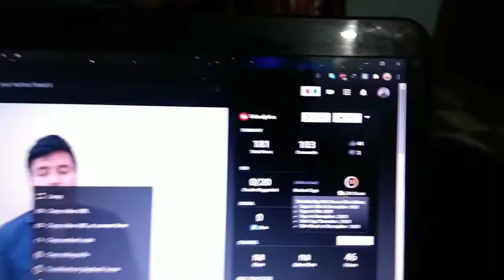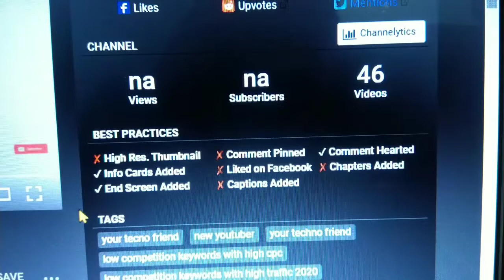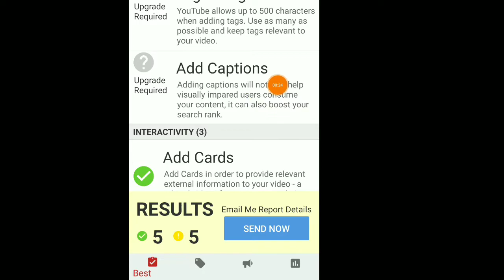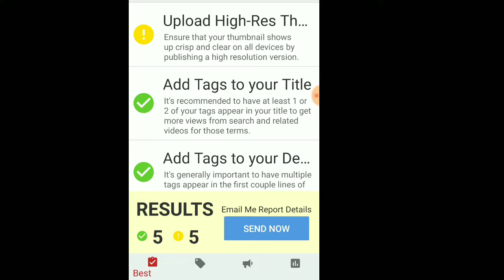How To Grow Your YouTube Channel in 2021 From 0 Subscribers | How to rank video on youtube in 2021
Hey buddies today's topic is how to grow youtube channel in 2021 and how to rank video on youtube in 2021 so watch full video for improving your youtube channel performance thanks for watching